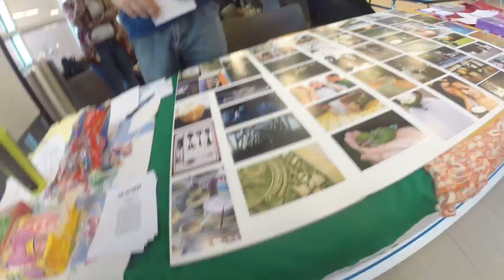Going Vegetarian for a Month, w/ Religious Discussion on the Side